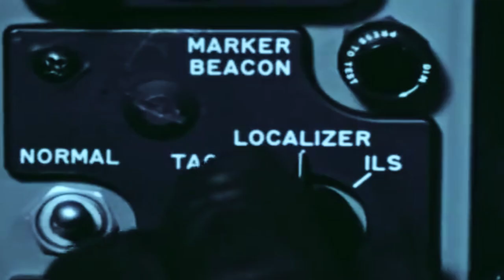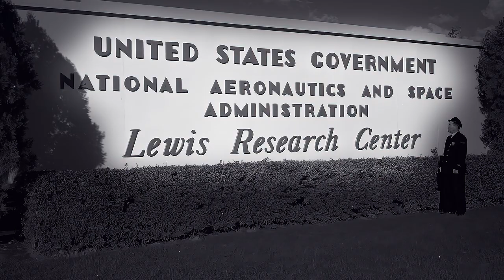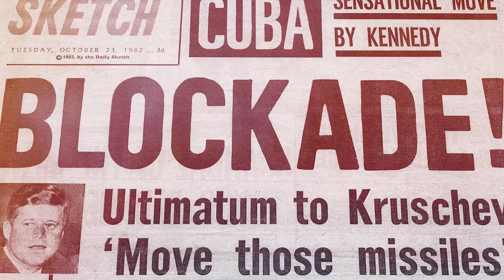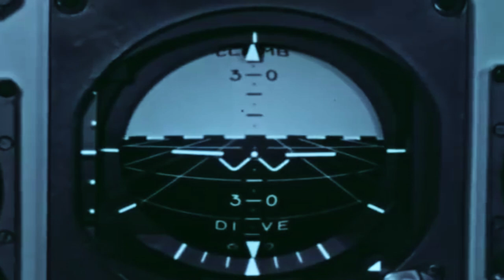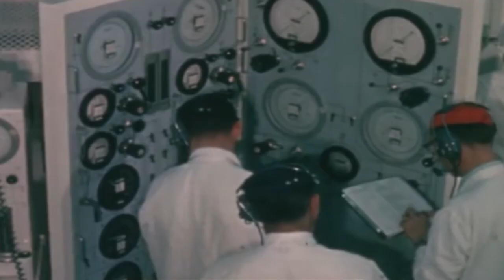The Plane Crash that Almost Ended NASA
The sky was filled with grey colors and intense fog. Stormy clouds loomed on the horizon, and visibility was minimal. To make matters worse, the rain started dropping to the point that even snow flurries began to blend in with it.

Nonetheless, the four-man crew of Project Gemini made its way from Ellington Air Force Base, Texas, to its destination at Lambert Field in St. Louis, Missouri. The weather was not expected to change throughout the day. So they ventured forward anyway.

Astronauts See and Bassett were flying in one Northrop T-38A Talon jet trainer. Stafford and Cernan, the backup crew, in another one that followed the lead aircraft through the storm.

The crew could not see beyond a mile away as they approached the landing zone of Lambert Field. But they had to figure out a way to do so as the weather began to deteriorate quickly. The pilots were too far down the runway to safely land.

Stafford and Cernan opted for a missed approach procedure and climbed straight ahead to make another instrument approach.
See and Bassett decided to continue the landing attempt on their first pass. They sustained their left turn, angled the aircraft towards McDonnell Building 101, and the fatal accident occurred…

Realizing their sink rate was too high, they turned on the afterburners and tried to perform a sharp right turn. The T-38 jet hit the roof of the McDonnell building and crashed into a courtyard nearby. The loss of the two young Americans was a tragedy that changed American Space History forever.

But it could have been worse.

If they had made the maneuver just an instant earlier, they could have brought down the entire building and all the Project Gemini crew working inside. It would have buried the American space program for a decade...